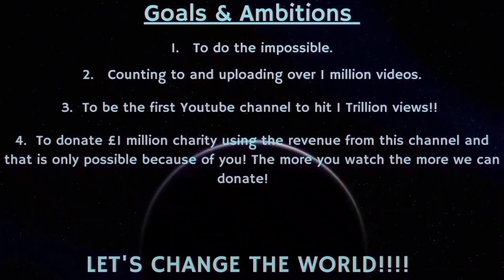Counting to ONE MILLION!!, This is Number 99,923